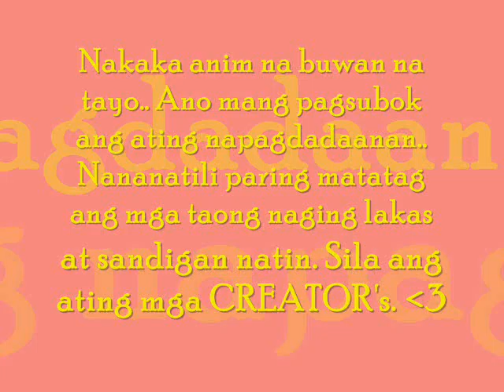sdap 6th monthsary (10-04-13)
its so nice to find a friend, a sister,a brother and a "tita" here in SDAP group,nkakakilala tayo ng ibat-ibang tao,na nsa ibat-ibang lugar..pero pinagbubuklod,napag-iisa dahil napanatili natin toh ..ang "UNCONDITIONAL LOVE".. its an affection/love without any limitations.